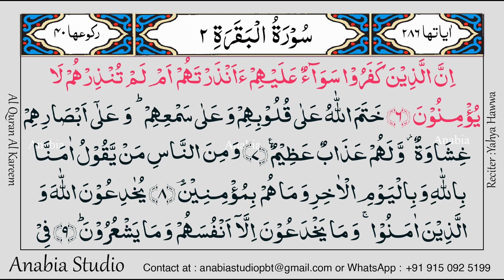KR 0003 Arabic